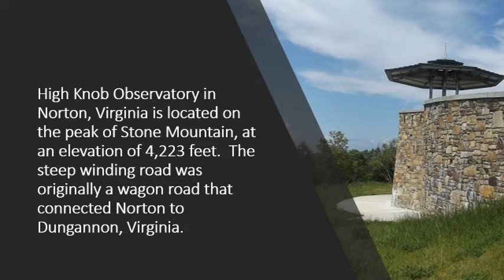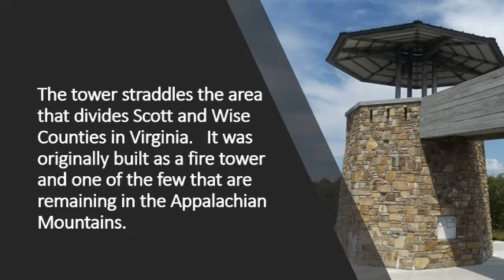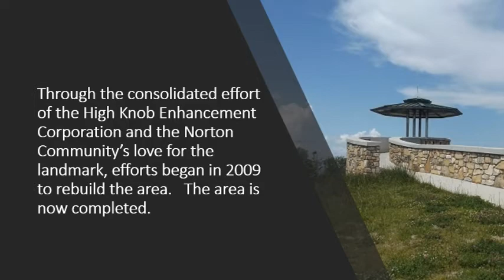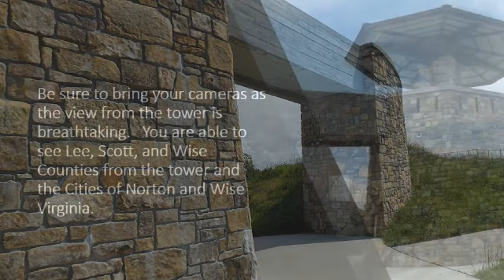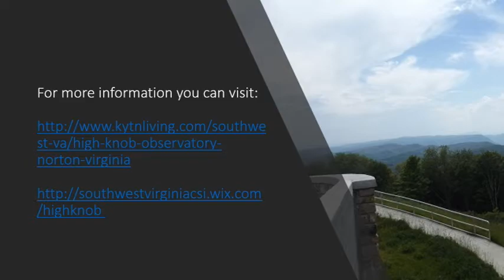High Knob Observatory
Located on the peak of Stone Mountain, at an elevation of 4,223 feet.  The steep winding road was originally a wagon road that connected Norton to Dungannon, Virginia.   The tower straddles the area that divides Scott and Wise Counties in Virginia.   It was originally built as a fire tower and is one of the few that are remaining in the Appalachian Mountains.  We again would like to thank Katie Adams for going with me on this trip.   We love you, Mom.   Video written, produced, and photographed by Joanna Adams Sergent, Co-owner of Kentucky Tennessee Living.